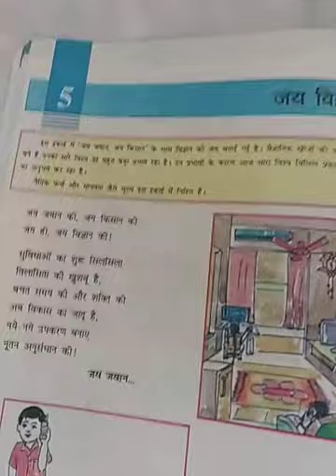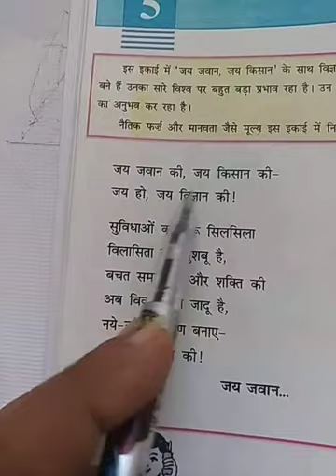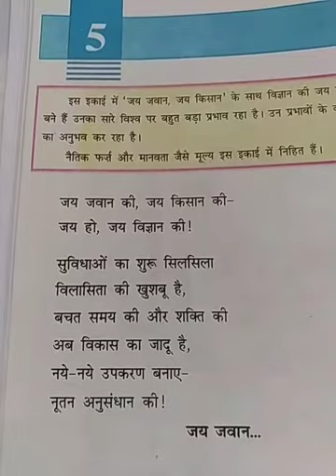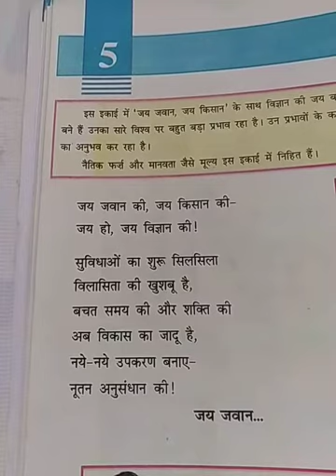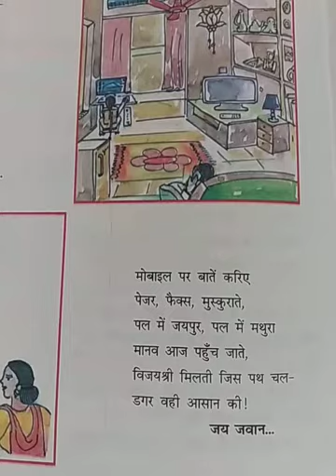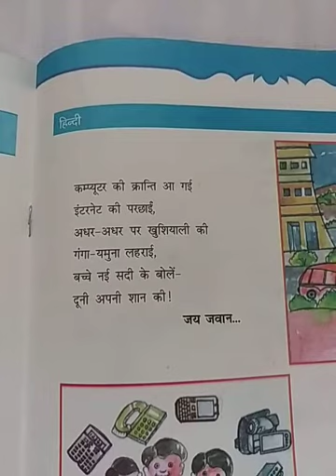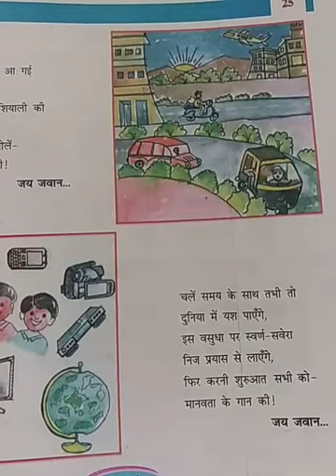हिन्दी कक्षा-6 सेम-2 पाठ-5 जय विज्ञान की) Hindi Standard-6 sem-2 Chapter-5 Jay vigyan ki) lec-17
Jay vigyan ki
kavi kah rahe hai ki vigyan ke upkarno ne huma kam asan kar diya hai. jise humare say aur shakti ki bachat ho sake.